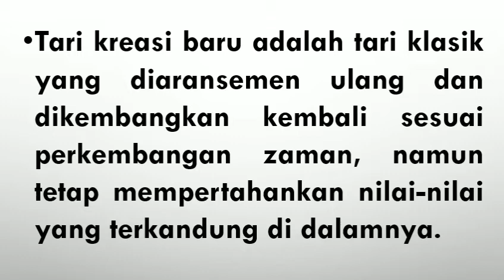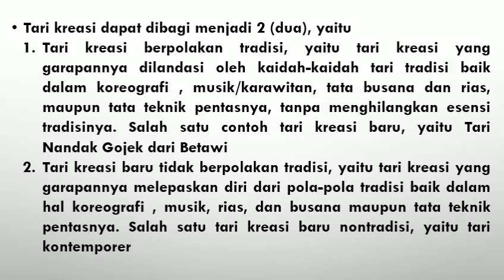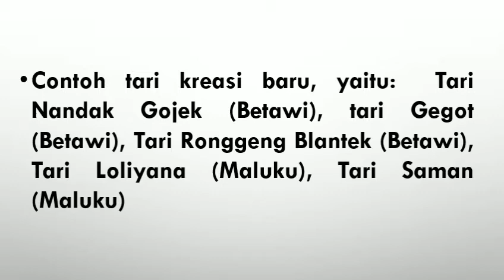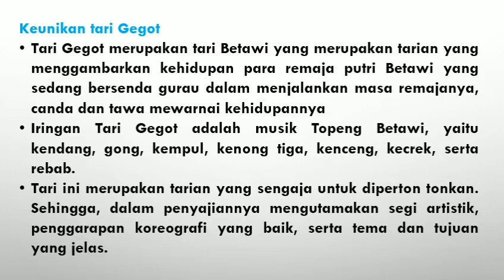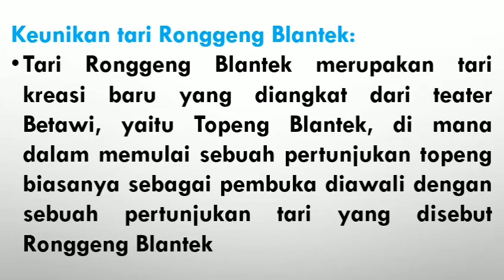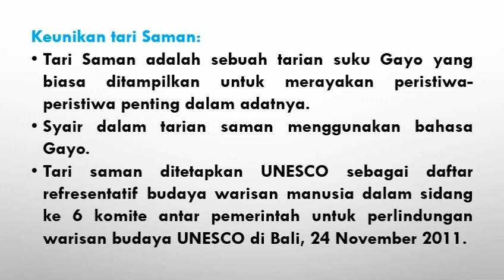Tari Kreasi Kelas 9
Ralat: Tari Saman adalah suatu tarian daerah yang berasal dari daerah Provinsi Aceh yang tepatnya pada dataran tinggi Gayo.
Selamat Belajar Bersama EspegaTV Semoga Sukses.